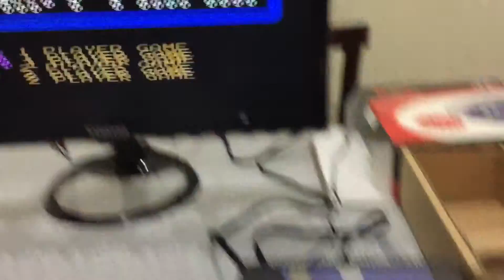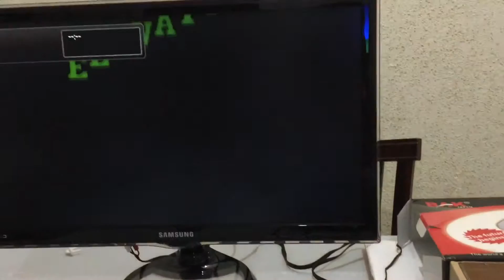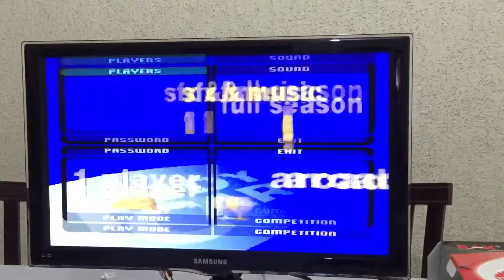Testando FC TWIN